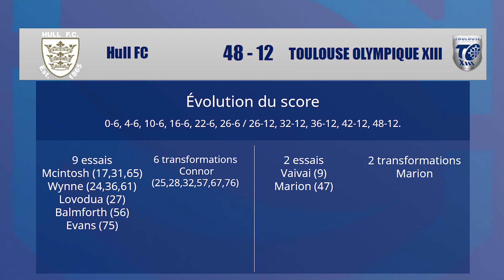Round 11 Super League - HULL FC v TO XIII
Résumé vidéo de la onzième rencontre en Super League du Toulouse Olympique XIII, face à Hull FC au MKM Stadium.